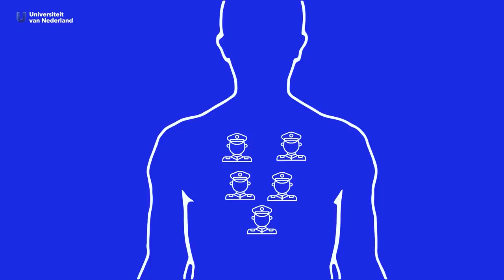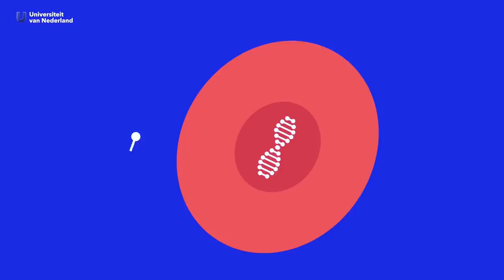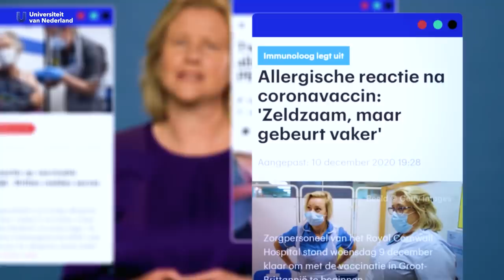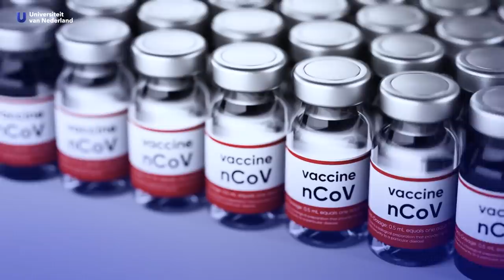Hoe gevaarlijk is het coronavaccin?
Het Pfizer en het Moderna-vaccin zijn in de Europese Unie goedgekeurd. Het coronavaccin is er snel gekomen, kan dat dan wel veilig zijn? Hoe zit het met de langetermijneffecten? En hoe moet je kijken naar de risico’s van zo’n vaccin? Professor Marjolein van Egmond (Amsterdam UMC) geeft antwoord op al je vragen rondom het coronavaccin.

Verantwoording 40.000 personen:
+/- 40.000 gevaccineerde mensen is gebaseerd op 15.000; Moderna en 22.000; Pfizer die het vaccin kregen (niet het placebo)

De studies die worden genoemd om te bepalen wat de kans is dat je sterft aan corona:
- RIVM, Susan van den Hof, hoofd van het Centrum voor Epidemiologie en Surveillance van Infectieziekten. Berekening op basis van de eerste golf: ,,We denken dat ongeveer 1 op de 100 besmettingen tot een overlijdensgeval leidt. Dat is gebaseerd op de inschatting dat ongeveer 1 miljoen mensen dit voorjaar antistoffen hadden.

Ondertiteling nodig?
Selecteer instellingen (tandwiel) - ondertiteling - selecteer een taal - druk op de knop voor ondertiteling (naast het tandwiel)

We hebben ondertiteling in Arabisch, Bulgaars, Duits, Engels, Italiaans, Nederlands, Noors, Spaans en Turks.

Veel dank aan: Maximilian Brinkhaus, Sabrina Pollastro, Laura Delvasto Nunez, Alice Isakson, Georgi Viyachev, Milena Viyacheva, Bogac Ercig, Sally Hanna, George Elias en Casper Marsman.

Do you need subtitles?
Select settings (wheel) - subtitles - select the language of your preference - select the subtitle icon (next to wheel)

We have subtitles available in Arabic, Bulgarian, Dutch, English, German, Italian, Norwegian, Spanish and Turkish.

Regels voor reacties
Wil je reageren op onze video’s? Leuk, we horen graag van je! Er zijn wel een paar regels:
- Schelden is niet toegestaan, net als discriminerende of racistische uitspraken.